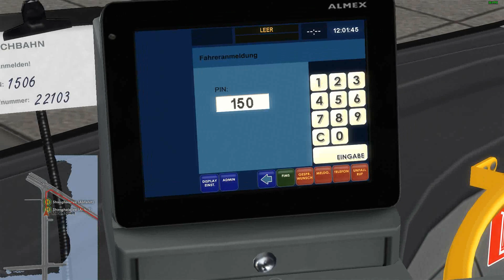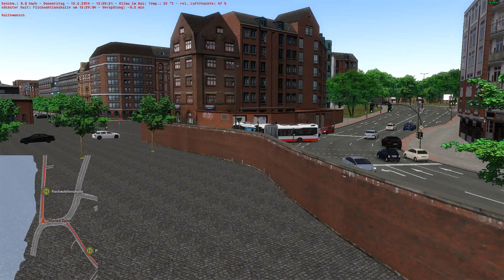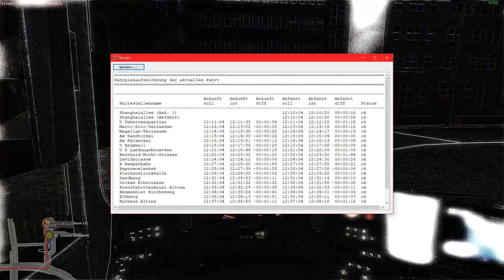OMSI 2 🚌 [#002] Von Der Shanghaiallee bis nach Bf. Altona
Herzlich Wilkommen zu OMSI 2